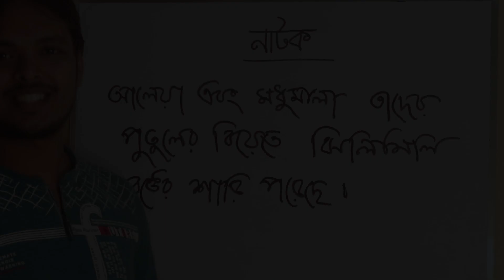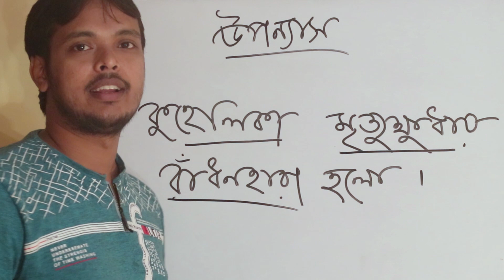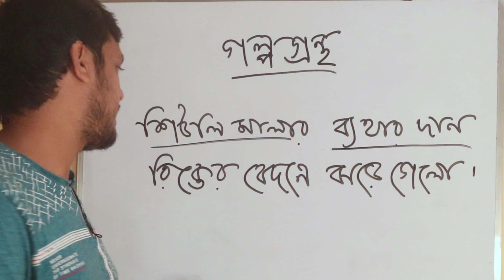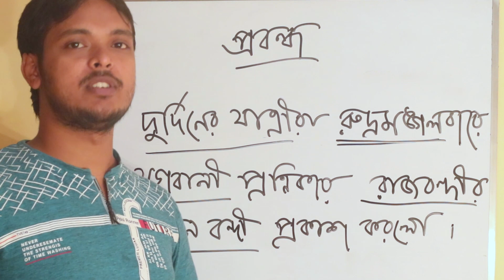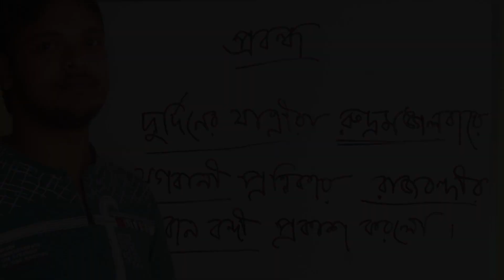কাজী নজরুলের রচনাসমগ্র | মনে রাখার কৌশল | D Job School